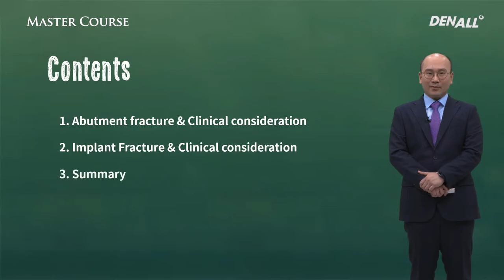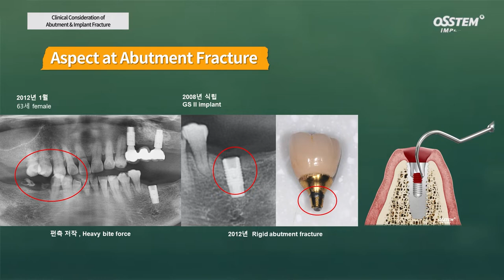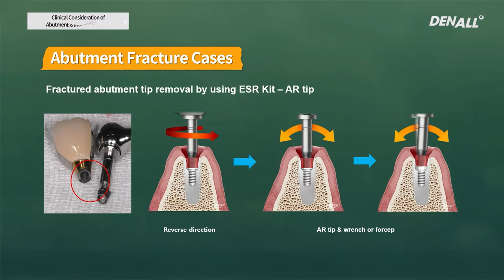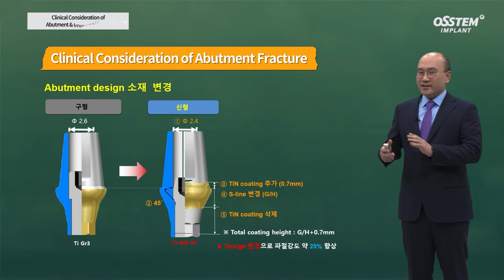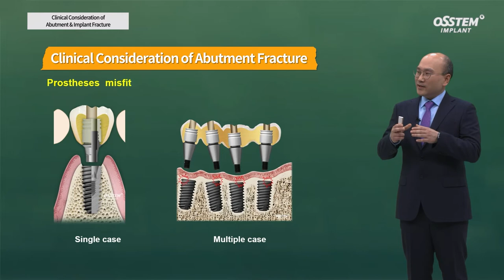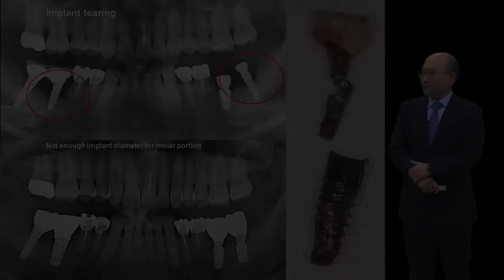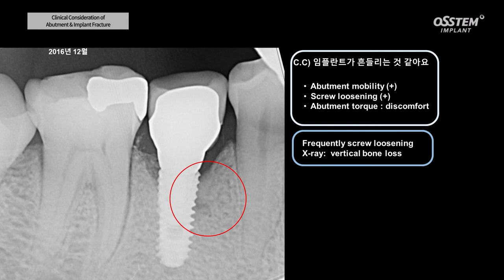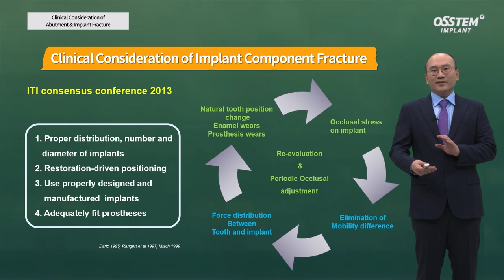[Master Course - PROSTHODONTICS] Clinical Consideration of Abutment & Implant Fracture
0) INTRO [00:00]
1) Abutment Fracture [00:51]
2) Implant Fracture [14:24]
3) Summary [21:00]